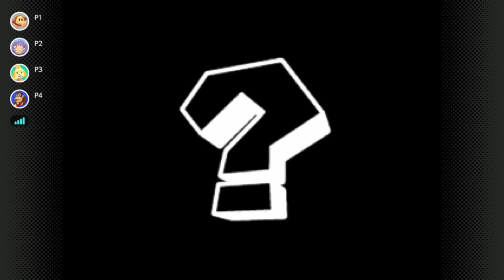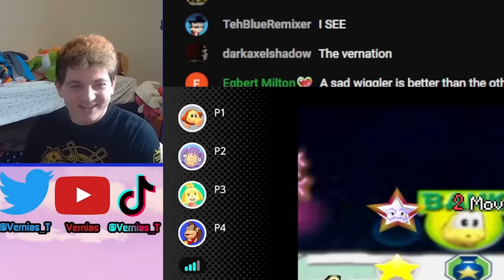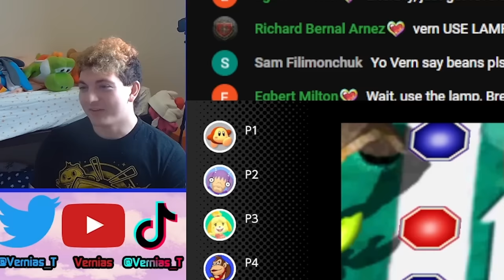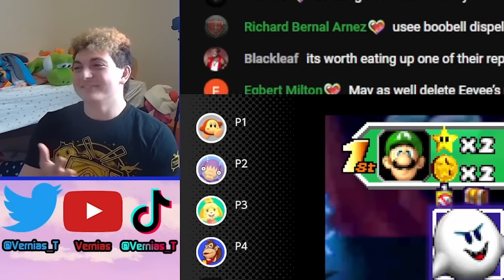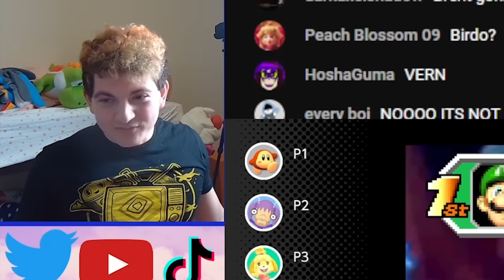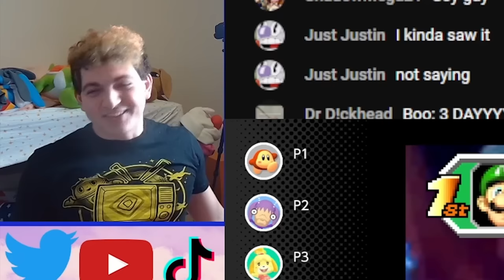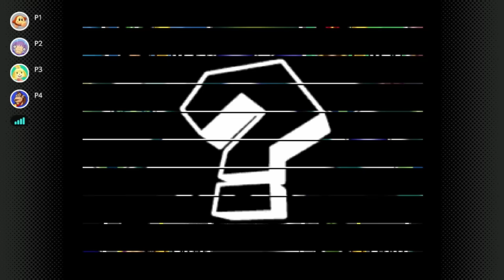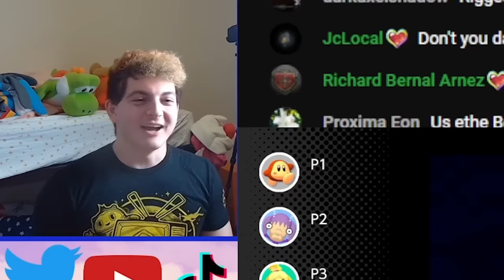Mario Party 3 was a Tragedy...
mario party 3 should have never come back ((it's really fun))

shout out to the boys for joining me on this! make sure to check out their channels here: